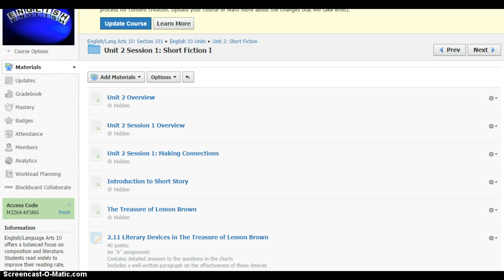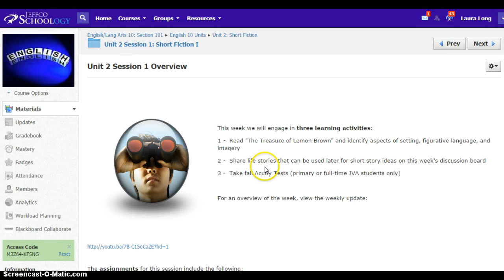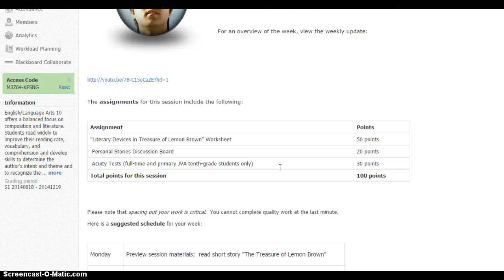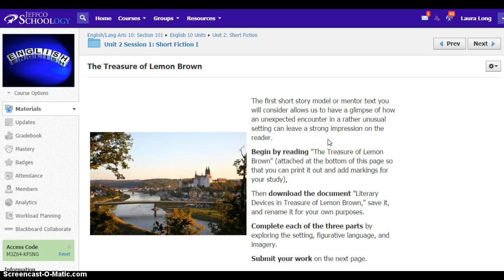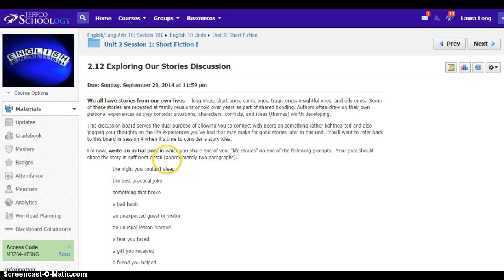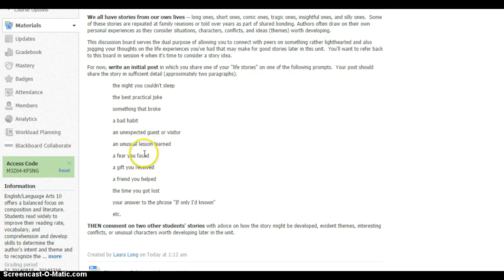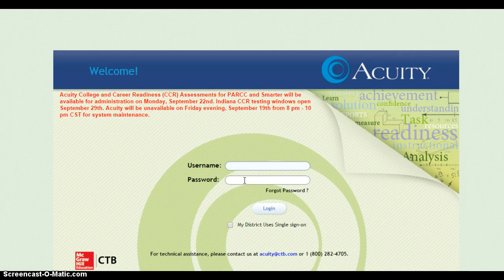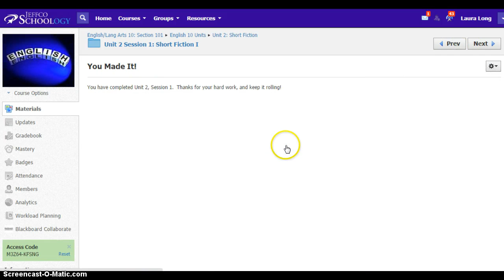Unit 2 Session 1 Weekly Video Update